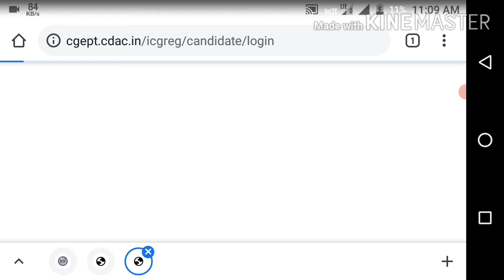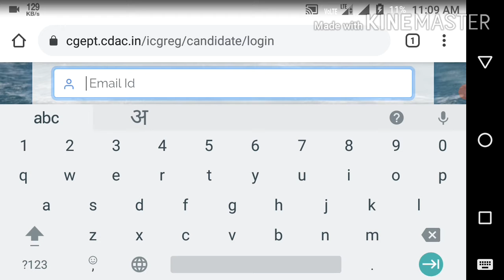India Coast Guard Navik Gd Admit Card Kaise Download Karen in 2022.